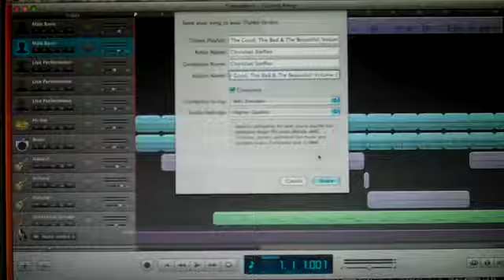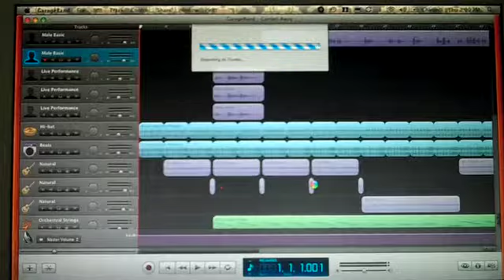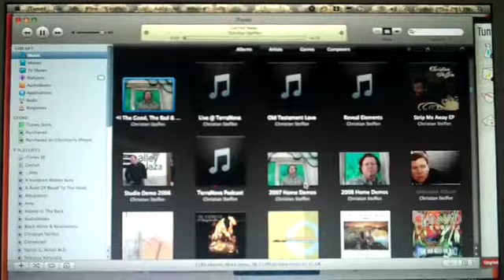Compressing Carried Away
Compressing a new demo, "Carried Away."  This tune will be on my new ep, The Good, The Bad & The Beautiful: Volume 1.